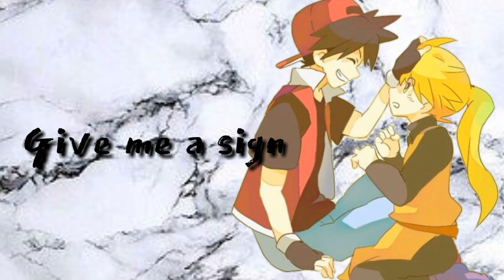💜Treat You Better💜| Kiane ft. Specialshipping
Me gusto el resultado :"3. Ya estoy aprendiendo a editar mejor 💘(⁄ ⁄•⁄ω⁄•⁄ ⁄)

Canción: Treat you better.- Shaw Méndez
Anime/Manga: Nanatsu no Taisai
Shipp: Kiane & Specialshipping
Personajes: Diane, King, Meliodas/ Red, Yellow, Lance